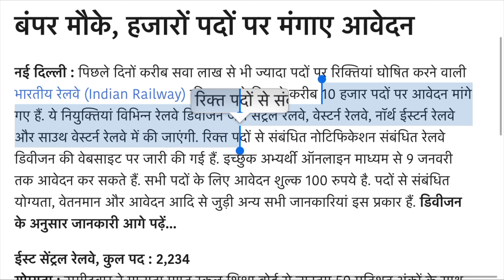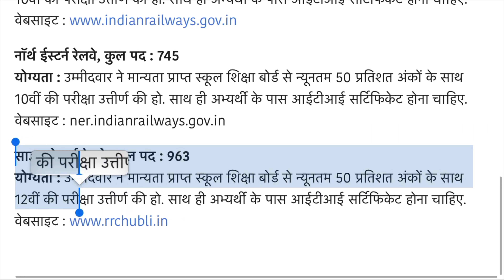Today breaking news Railway Recruitment 10th and 12th pass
Declare vacancies at more positions than a quarter million over the past days that have sought Indian Railways (application on nearly 10 thousand positions again the Indian Railway). These appointments will be in various railway divisions such as Central Railway, Western Railway, North Eastern Railway and South Western Railway. Notification of vacancies went released on railway division's website. Interested candidates can apply until January 9 through online. Applications for all positions charge 100 bucks. All other information relating to qualifications related positions, salaries and applications etc. are as follows.